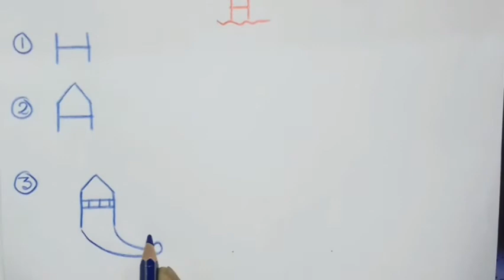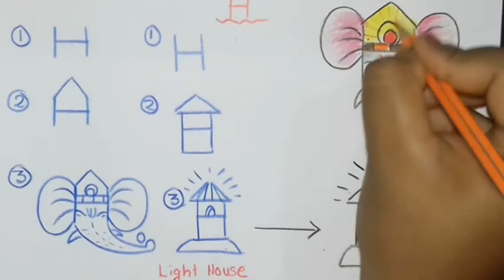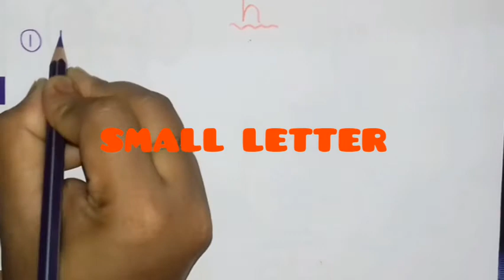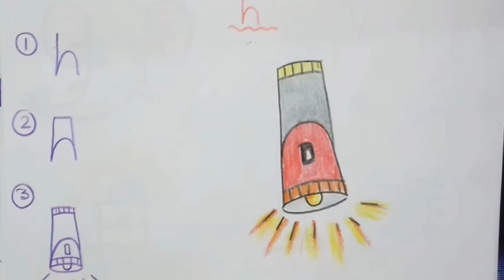Alphabet Drawing H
micc coaching centre and drawing institute